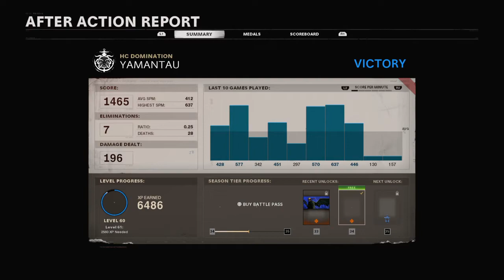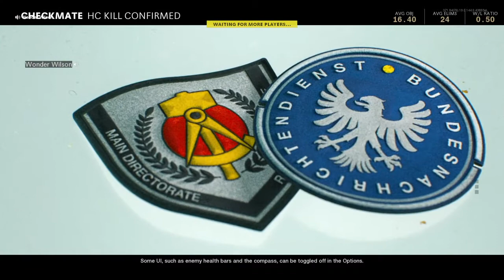Call of Duty®: Black Ops Cold War